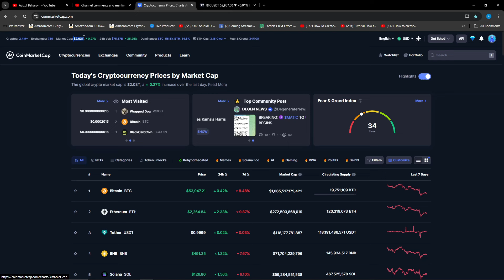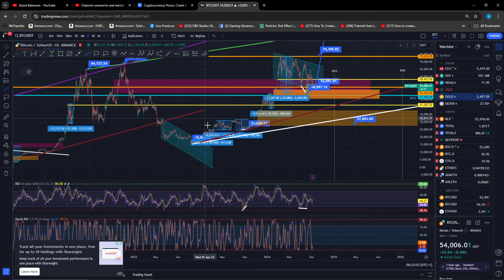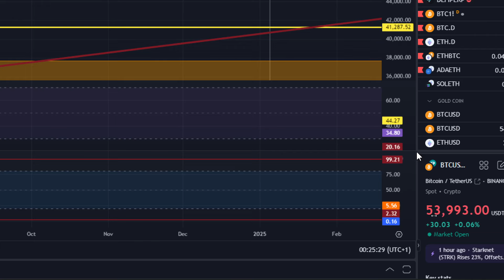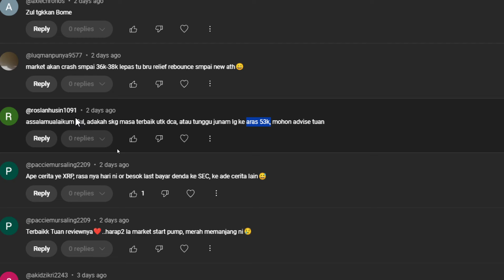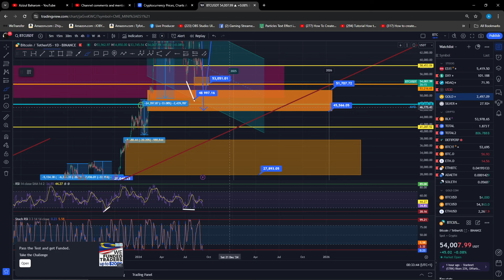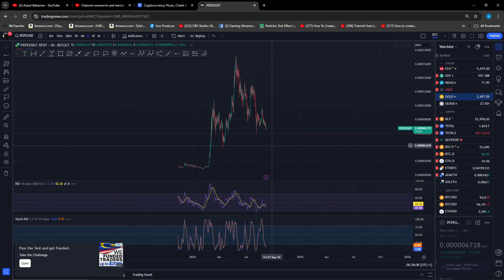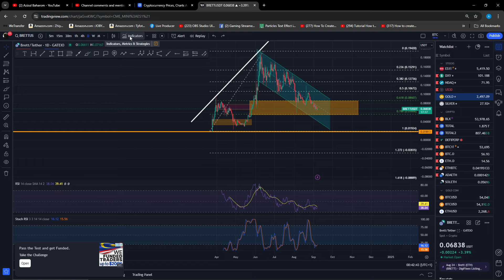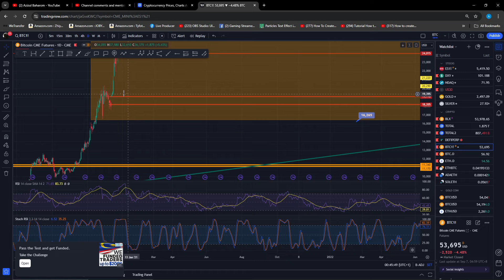BITCOIN Signal ke Kawasan 40,000.00 ?? Bila bounce start? Lihat Data Ini.. Last buy !!!